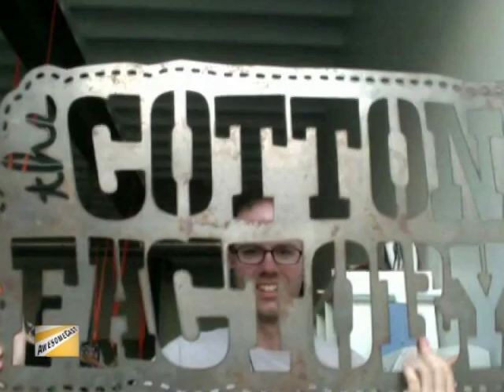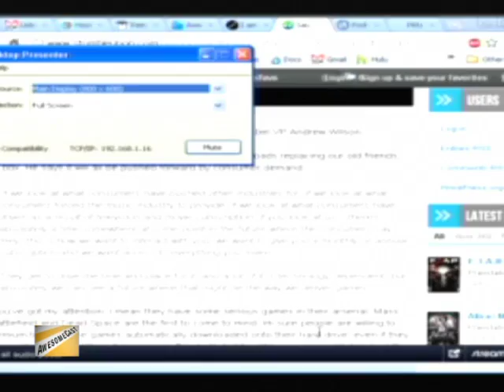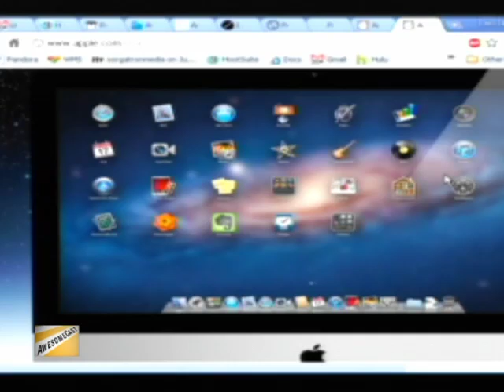AwesomeCast 61: Recovery Mode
Rob de la Cretaz, and Michael Sorg are joined by Sam Wilson returns to the show as we talk Electronic Arts trying to kill the disc, Guitar Hero's resurrection, how good is Mac OS X Lion, and Google Plus's gaggle of users.